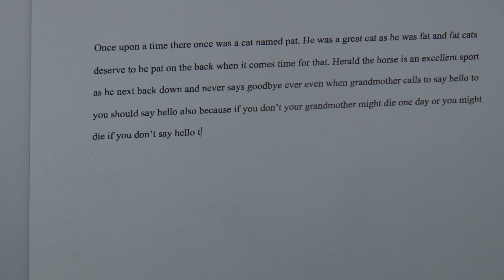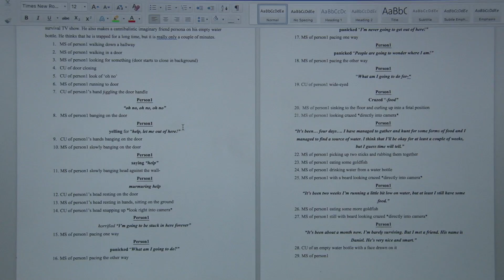Script Writing - Ally Barlow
My experience with trying to write a script.